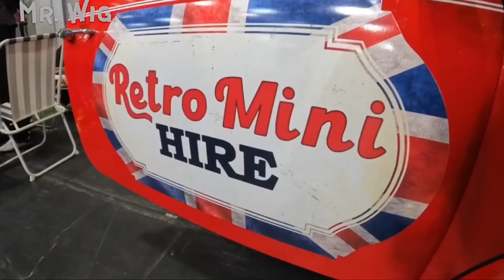Car Classic & Restoration Show I Met Stig & Saw Old & New Modified Car’s.!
Another show that I really enjoy making was amazing meeting Mike Brewer and Stif 2 big personalities and it made my day you know I made 2 videos so you could watch more of this amazing classic car and restoration show was epic this is my lifestyle I do like to make all sorts of videos and share it with the rest of the world  I hope you will enjoy watching happy 2022 PEACE.?!
Hailed the ‘friendliest of car shows’, this truly is Spring’s best classic car show. Opening the classic car season, the show attracts over 28,000 visitors across 3 days, and brings together all aspects of classic motoring. From live restoration projects to pristine classics, walking through the halls definitely rekindles memories for visitors. It's a weekend all about rusty barn finds, concourse quality classics and everything in between.

                                                             ⭐@ Mr.Wig.

This is the link to The : 👉“ Car Classic & Restoration Show I Met Stig & Saw The Best Old & New Modified Car’s.!

🎥 Video Duration:24:29
0:00 Hi I’m Mr. Wig.